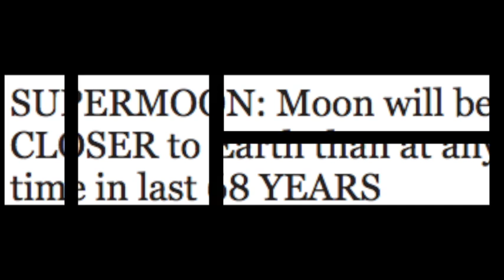SUPERMOON: Moon will be CLOSER to Earth than at any time in last 68 YEARS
The "supermoon" set to rise on Nov. 14 will be the closest full moon since 1948 and until 2034.

Supermoons occur because the Earth is not always perfectly centered within the moon's orbit. The moon orbits the Earth in such a way that sometimes the moon is very close to the Earth, and sometimes it is farther away. The point at which the moon is farthest from the Earth is the apogee, and the moment at which it is closest is the perigee.

The term supermoon actually originated in astrological circles and is not a scientific term.

But it has come to mean a moon that is full when it is closest to Earth — at perigee. For this reason, supermoons are called "perigee full moons" by scientists or "perigee-syzygy." Syzygy is the term given to the point when the Earth is lined up between the moon and the sun — the conditions that produce the full moon.

There are three supermoons in total for 2016. One was on Oct. 24, and another will rise on Dec. 14. But the moon on Monday will be exceptionally close — at perigee the moon will be the closest it has been to Earth in 68 years. The moon will reach perigee within two hours of becoming full, according to NASA. It is particularly rare for these two events to occur so closely to each other.